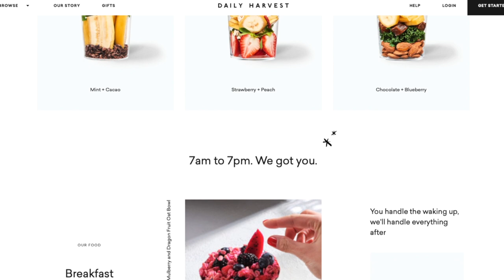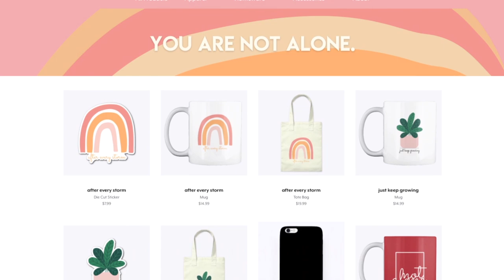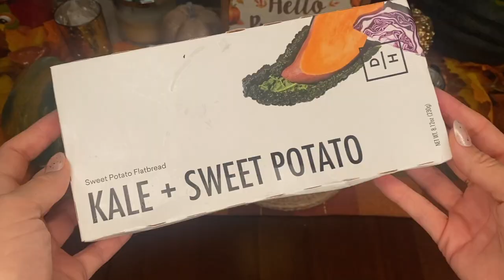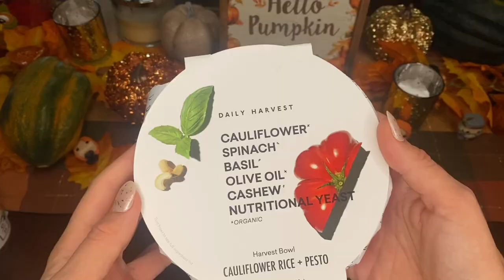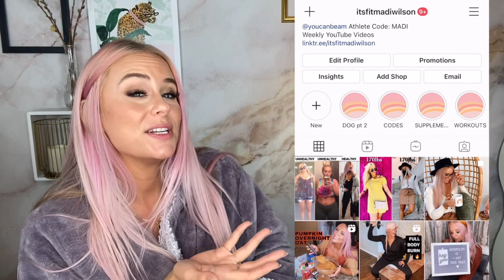24 HOUR CHALLENGE Only Eating Daily Harvest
I've seen SO MANY people try daily harvest but its always been an ad SO today I wanted to try a 24 hour challenge to see if daily harvest is worth it! Is it good? Is daily harvest worth the price?

Breakfast:
Coffee + Almond Lattes
MANGO + GREENS
Lunch:
Kale + Sweet Potato
Snack:
Hazelnut + Chocolate Bites
Dinner:
Cauliflower Rice + Pesto
Sweet:
Mint + Dark, Melty Cacao Chips

6824 19th St W #431

SONG AT THE END OF THE VIDEO:
Changing by Jos Vincent
Listen to the full song on Spotify